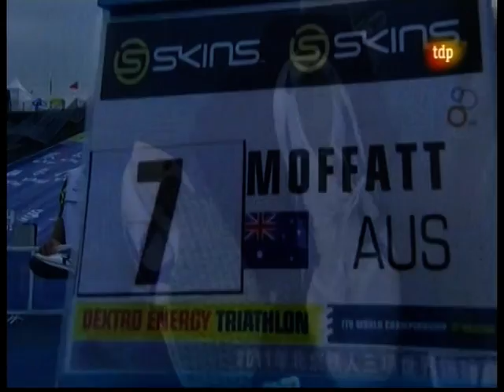Dextro Pekin 2011 (TVE) [3/4] "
Triatlon. Campeonato del mundo de triatlón. Pekin